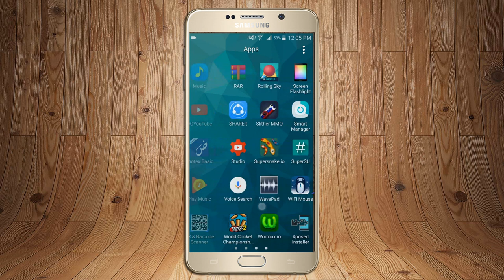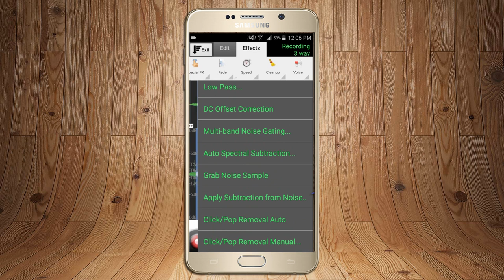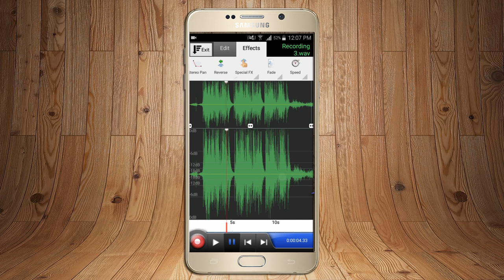how to Remove background noise / Improve Audio in Android urdu Hindi Tech Tutorials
Whats up guys in this video im going to show you how you can easily remove background noise or wind from your with your android phone on pc people use audacity for that purpose and inn this i show to you the alternatives of audacity and that is wavepad .. wave pad is available on play store you can download free version or buy you can also download pro version from link given below